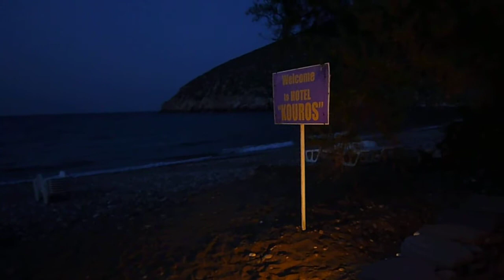Hotel Kouros.MOV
Hotel Kouros & Flex Bar late afternoon